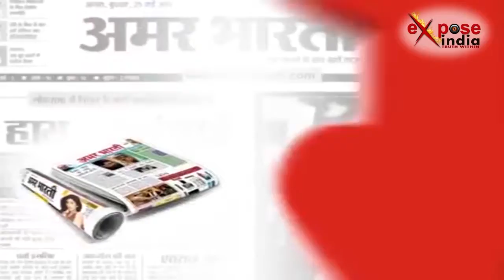वोटों की अपील के साथ सीएम योगी ने भय और भ्रष्टाचारमुक्त प्रदेश के निर्माण का फिर दोहराया संकल्प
प्रदेश का दायित्व समभालते समय बहुत चुनौतियां थी प्रदेश दंगो समेत एनी वजहों से बदनाम था क़ानून को ठेंगा दिखाने वाले के साथ सख्ती से निपटा जाएगा ये वही प्रदेश जिसमे हर हफ्ते 3 से 4 दंगे होते थे
भाग चुके व्यापारी वापास उत्तर प्रदेश आ रहे है दुर्दांत अपराधी प्रदेश से भाग रहे है
इस वर्ष 600 करोड़ का गन्ना किसानो का भुगतान किया मैंने कावड़ यात्रा कोई पाबंदी नही लगने दी
मैंने कावड़ियों पर पुष्प वर्षा कराई बीएसपी सरकार में थानो में जन्माष्टमी मनाने पर प्रतिबन्ध लगाया गया
मैंने कहा सब जगह मनाओ हमारी सरकार ने बहाल किया पिछली सरकारो का विकास में रुचि नही थी
अपनों को ठेके दिए जाते थे पिछली सरकारो में पिछली समाजवादी और बसपा सरकारो ने नगरीय को नारकीय बनाया दिल्ली से मेरठ वाली रैपिड रेल को स्वीकृत किया मेट्रो का एक्सटेंशन हो रहा है
लोगो को ओड इवेन के चक्कर में नही पढ़ना पडेगा जैसे दीपावली के दिन अयोद्या को जगमगाया ऐसे ही 652 नगर जमाओ में एलईडी लाइट लगाने का फैसला लिया । उत्तर प्रदेश में पहली बार पटरी व्यवसाइयों के लिए सोचा। रजिस्टर्ड किया । पुनर्वास करेंगे प्रदेश सरकार ने रीजनल कनेक्टिविटी का फैसला लिया